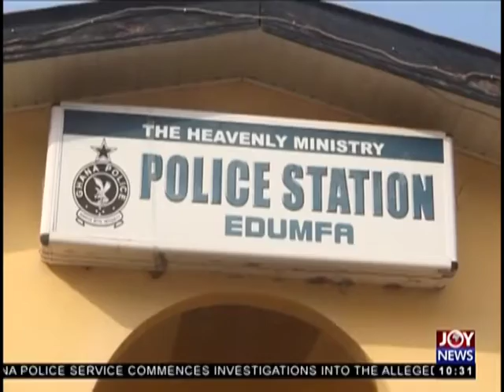50-Year-Old-Man To Be Arrested For Defilement - News Desk on JoyNews (8-1-19)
50-Year-Old-Man To Be Arrested For Defilement - News Desk on JoyNews (8-1-19)